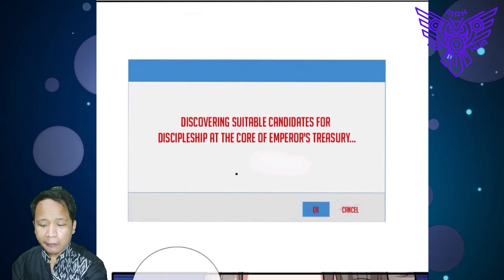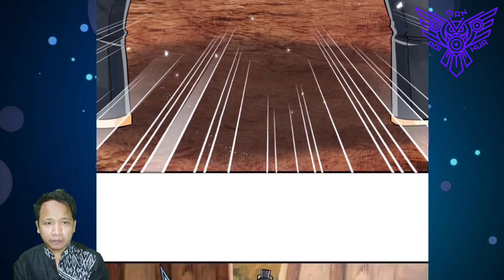[ENGLISH] New Discipleship Candidate ^ Returns From Disciple: Invincible Master Chapter 20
COPYRIGHT / LICENSING